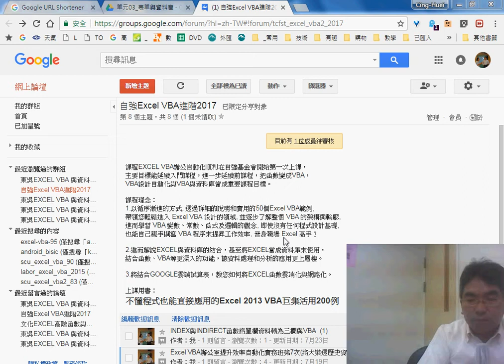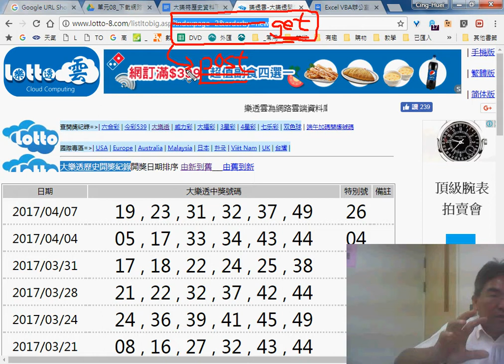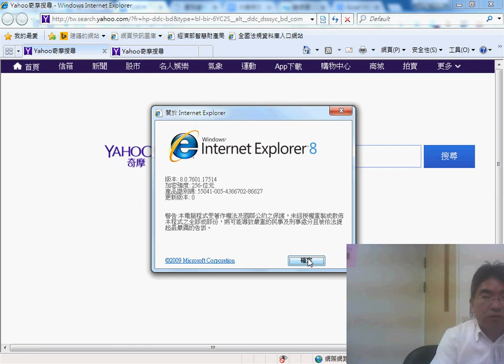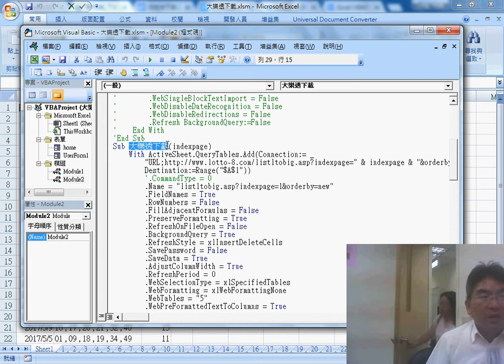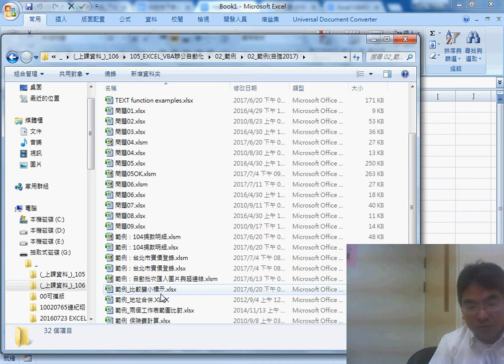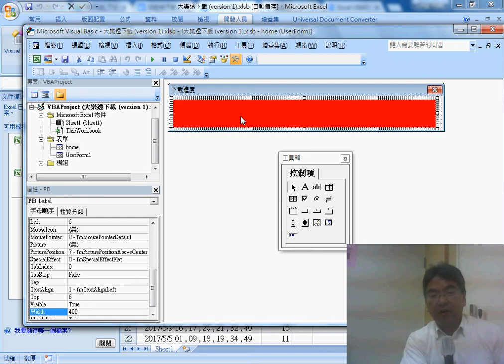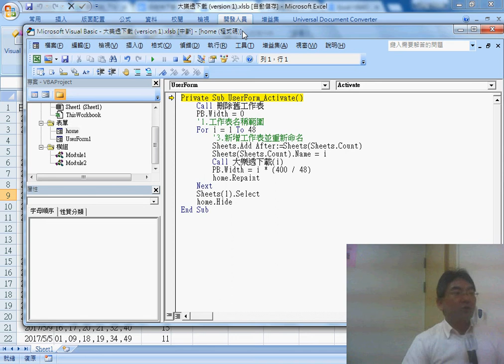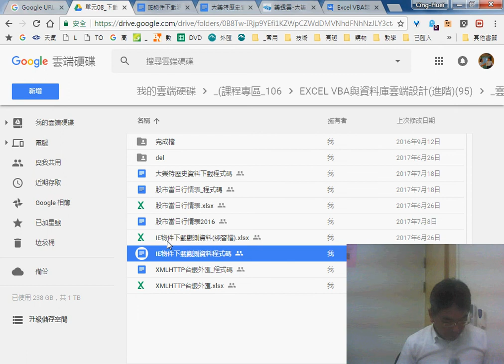01 重點回顧大樂透分頁下載與狀態條設計